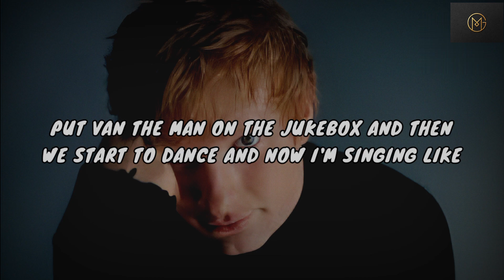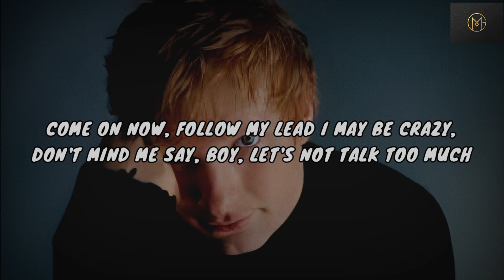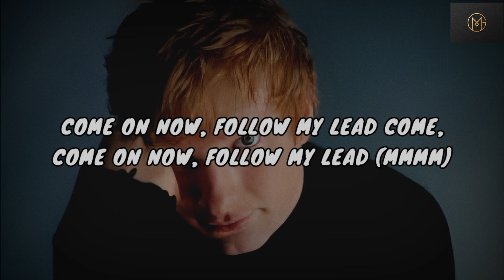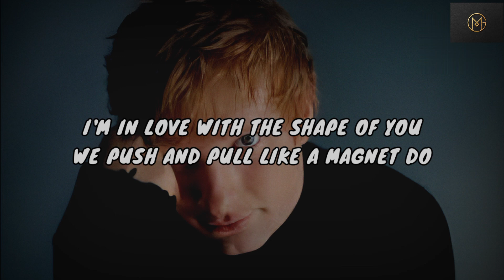ED SHERAAN - SHAPE OF YOU (LYRICS)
Hope you like my lyirc videos.